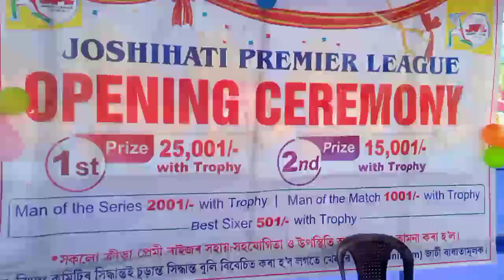JPL Cricket opening 2022-23